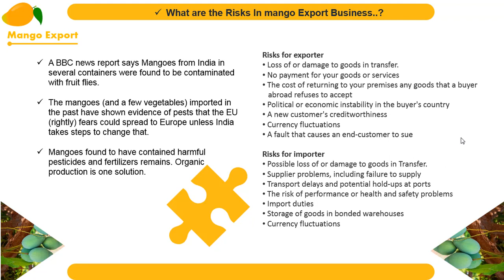𝑃𝑟𝑜𝑏𝑙𝑒𝑚𝑠 𝑎𝑛𝑑 𝐶ℎ𝑎𝑙𝑙𝑒𝑛𝑔𝑒𝑠 𝐹𝑎𝑐𝑒𝑑 𝑏𝑦 𝑀𝑎𝑛𝑔𝑜 𝐸𝑥𝑝𝑜𝑟𝑡𝑒𝑟𝑠 𝐼𝑛 𝐼𝑛𝑑𝑖𝑎 |𝑇𝑒𝑙𝑢𝑔𝑢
👍𝑹𝒆𝒈𝒂𝒓𝒅𝒔👍
𝕎𝕖𝕝𝕔𝕠𝕞𝕖 𝕥𝕠 𝔹𝕦𝕤𝕚𝕟𝕖𝕤𝕤 𝕋𝕣𝕒𝕚𝕟𝕚𝕟𝕘 𝕚𝕟 𝕋𝕖𝕝𝕦𝕘𝕦